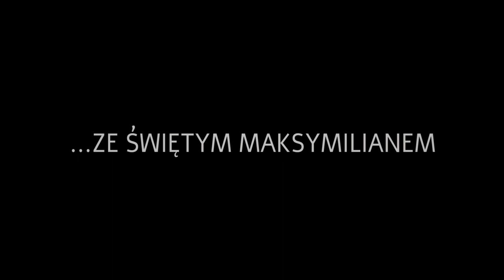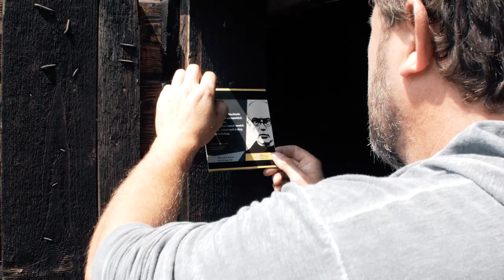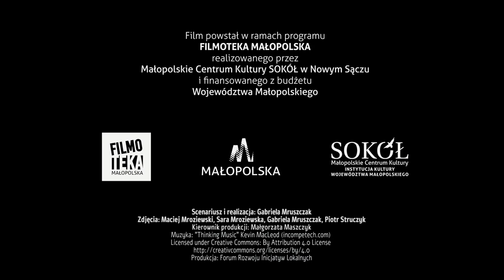ZWIASTUN filmu dokumentalnego o tym, jak Dagmar poszukuje św. Maksymiliana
Wielki święty kościoła katolickiego o. Maksymilian Kolbe jest na tyle rozpoznawalną postacią, że... niejednokrotnie słyszał o nim Dagmar Kopijasz, mieszkaniec miejscowości nieopodal Oświęcimia. Bardzo przejął się tym, kiedy do jego rąk trafiła przedwojenna fotografia świętego. I choć sam z dystansem podchodzi do wiary,  postanowił na swój sposób „pozbierać” wydarzenia, które w jego życiu się dzieją, a gdzie w tle pojawia się jakby mimochodem św. Maksymilian. Reżyserem filmu dokumentalnego jest Gabriela Mruszczak.

- Ten film jest jednocześnie eksperymentem reżyserskim, ponieważ nie tylko staję w roli operatora kamery i reżysera, ale również jestem po drugiej stronie obiektywu i towarzyszę bohaterowi w jego poszukiwaniach – mówi Gabriela Mruszczak, twórca filmu.

Dagmar Kopijasz na co dzień opiekuje się miejscami pamięci związanymi z historią KL Auschwitz-Birkenau i gromadzi artefakty związane z funkcjonowaniem niemieckiego obozu koncentracyjnego. Czasem w jego ręce trafiają przedmioty, które nie są dla niego oczywiste – obozowe różańce, szkaplerze, okulary….  Staje on przed pytaniami, na które trudno mu odpowiedzieć. – Brat mojego pradziadka był księdzem. Dostał się do obozu za to, że odprawiał procesje o polsku. Zginął w Auschwitz zabity zastrzykiem fenolu – mówi Kopijasz.

W końcu Dagmar wyrusza w drogę z fotografią świętego Maksymiliana, by w kilku miejscach związanych bezpośrednio z ojcem Kolbe „zderzyć” swoje zdanie i wyobrażenia z innym spojrzeniem.

Informacje o filmie:
Scenariusz i reżyseria: Gabriela Mruszczak
Zdjęcia: Maciej Mroziewski, Sara Mroziewska, Gabriela Mruszczak, Piotr Struczyk, Grzegorz Samborski
Montaż: Gabriela Mruszczak
Asystent produkcji: Małgorzata Maszczyk
Opieka reżyserska: Cezary Nowicki
Konsultacje merytoryczne: o. Piotr Cuber
Produkcja: Fundacja Forum Rozwoju Inicjatyw Lokalnych